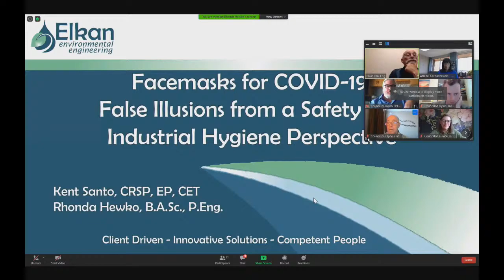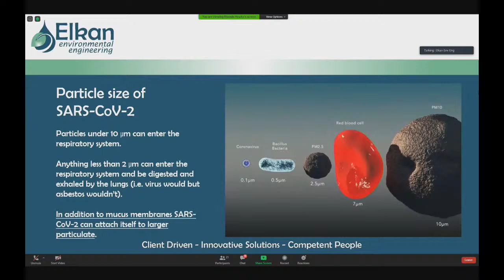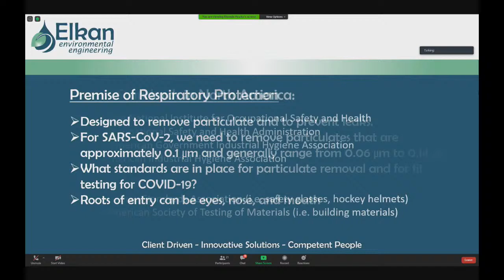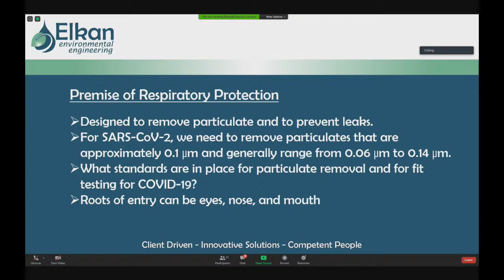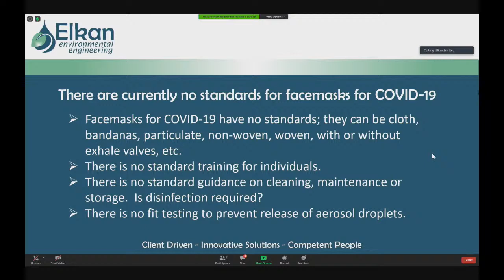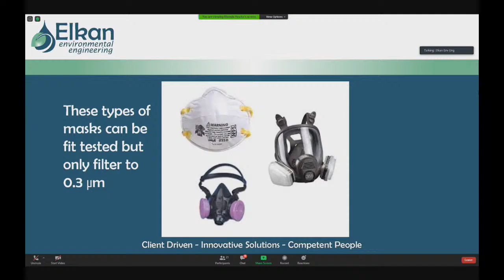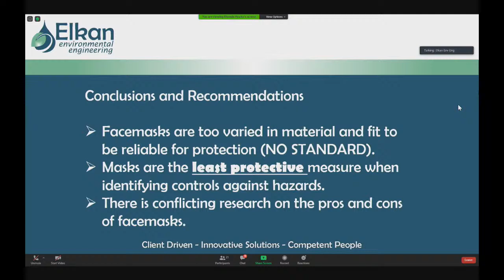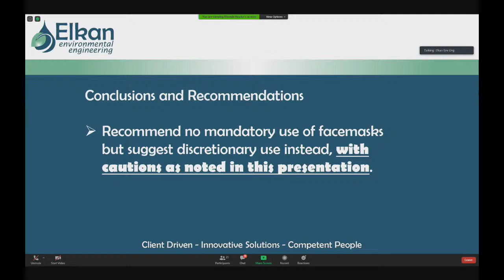City Council Live | Grande Prairie | August 10, 2020 | Evening